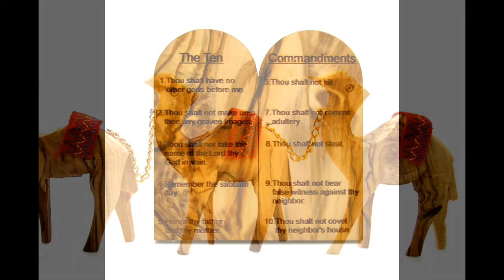Olive Wood Christmas ornaments from Bethlehem the Holy Land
Olive wood ornaments, rosary and jewelry wooden boxes, olive wood cross and the Ten Commandments hand crafted from Olive Wood in Jerusalem and Bethlehem the Holy Land.